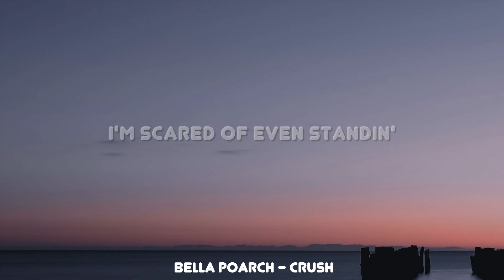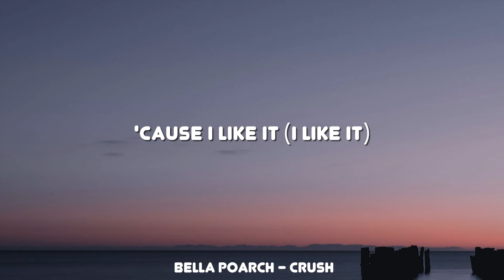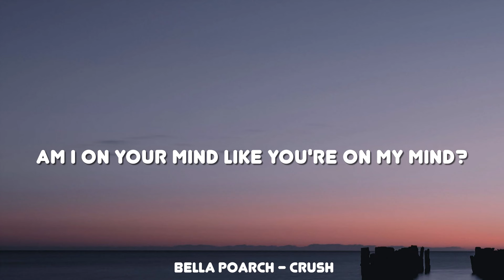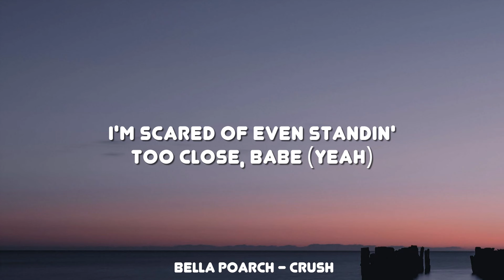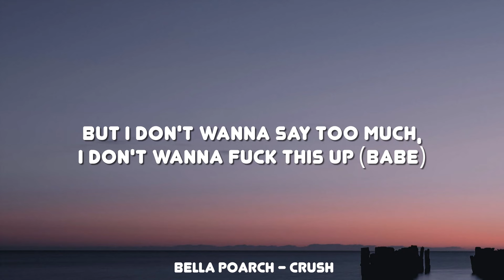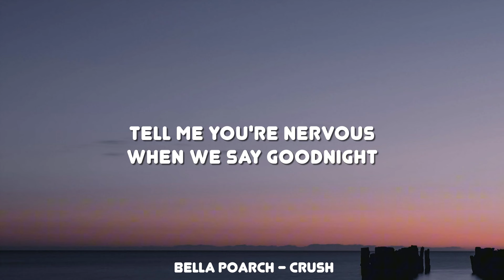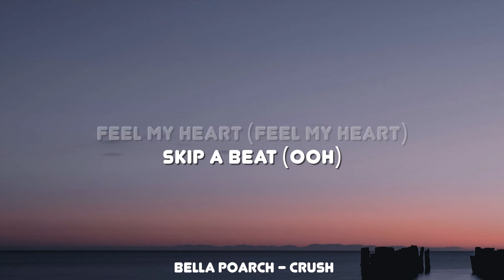Bella Poarch - Crush (Lyrics) ft. Lauv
🎤 Lyrics:

[Verse 1: Bella Poarch]
I never wanna get you alone (Alone)
I'm scared of even standin' too close, babe (Yeah)
Get nervous when you light up my phone
But I like it
Yeah, I like it

[Pre-Chorus: Bella Poarch]
In the car (In the car)
On the beach (What you mean?)
Lookin' at you when you look back at me (Look back at me)
Felt my heart (Felt my heart)
Skip a beat (Ooh)
Think you know what I mean

But I don't wanna say too much, I don't wanna fuck this up
Why would we fall in love when it feels so good to touch?
Feel the way my cheeks go blush
Why would we fall in love when it feels so good to crush?
Crush (Hahaha)
Crush
When it feels so good, ooh

[Verse 2: Lauv & Bella Poarch]
Love Island is my favorite show
If wе were on, I'd give you a rosе, babe
Low kisses turn around and I'm home (Ah-ah)
'Cause I like it (I like it)
Yeah, I like it (Ooh)

[Pre-Chorus: Bella Poarch & Lauv, Lauv]
On the beach (On the beach)
Lookin' at you when you look back at me (Ooh)
Feel my heart (Feel my heart)
Skip a beat (Skip a beat)

[Chorus: Bella Poarch & Lauv, Bella Poarch]
But I don't wanna say too much, I don't wanna fuck this up (Babe)
Feel the way my cheeks go blush (Ooh)
Why would we fall in love when it feels so good to crush? (Crush)
Crush (Crush)
Crush

[Bridge: Bella Poarch & Lauv]
Tell me you're nervous when we say goodnight
Am I on your mind like you're on my mind?
Tell me you're nervous, lookin' in my eyes

[Chorus: Bella Poarch & Lauv]
I don't wanna say too much, I don't wanna fuck this up
Feel the way my cheeks go blush (Blush)
Why would we fall in love when it feels so good to (To)
Crush?
Crush
Crush
When it feels so good to
Crush?
Crush (Okay)
Crush
'Cause it feels so good, ooh